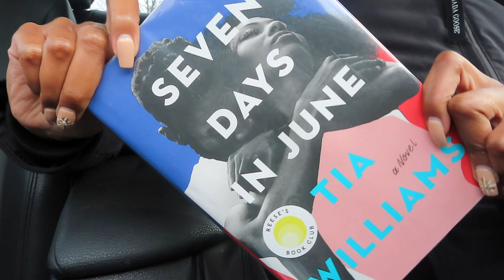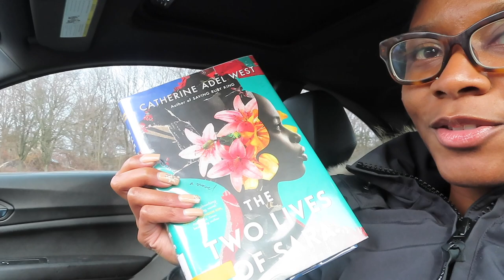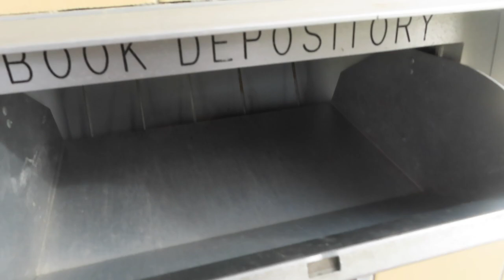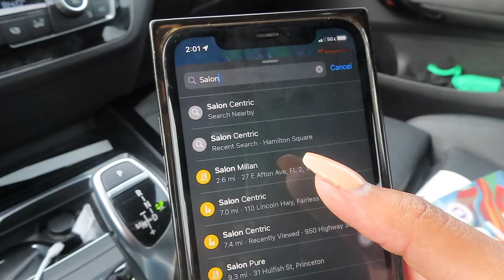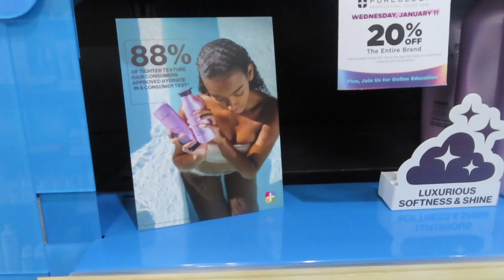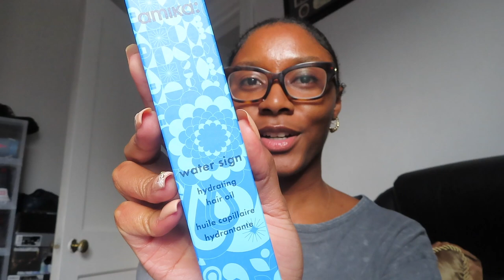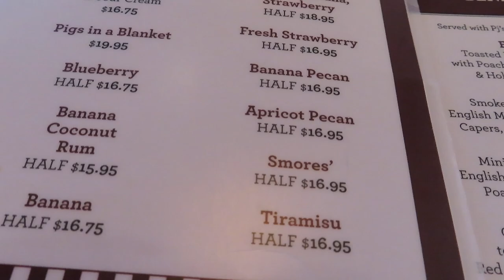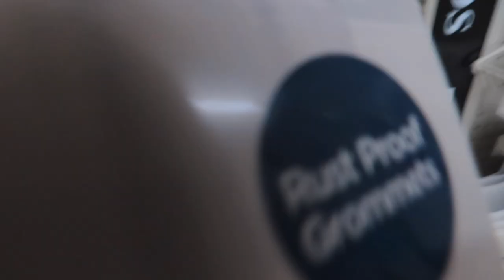Vlog 1: Running Errands, Brunch, & Oh Polly Dresses!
Thanks for clicking on this video! If you're not new here, you may know that I tried vlogging before and ended up not really liking the footage after posting. I'm trying again and this will be a learning experience for me. Let me know what you guys think! Thank you SOOO much for watching.